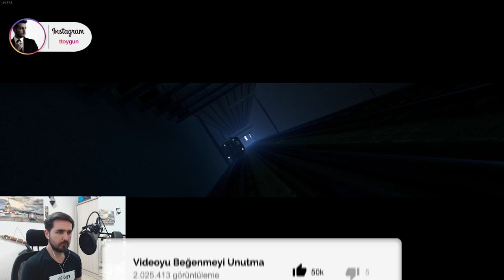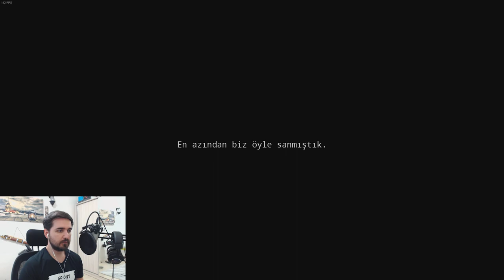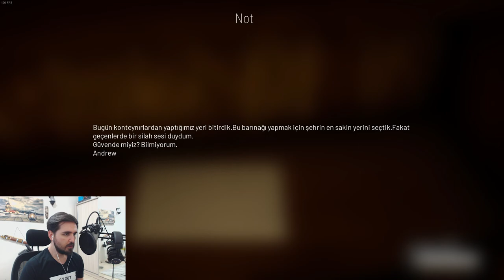TÜRK YAPIMI YAKIŞIKLI OYUN